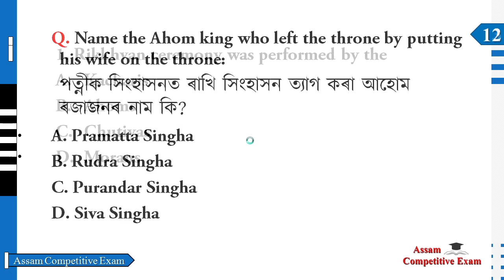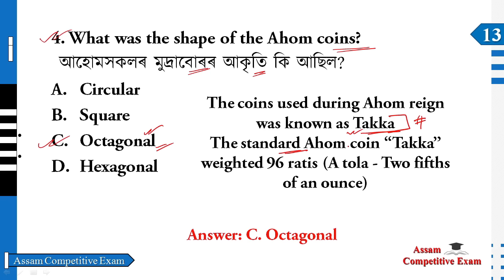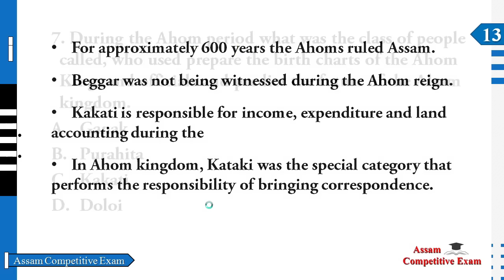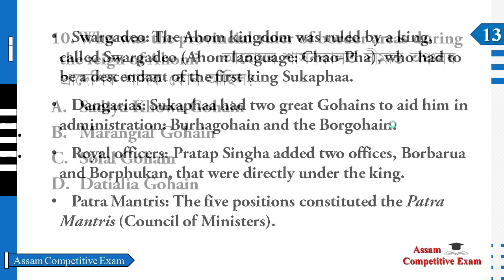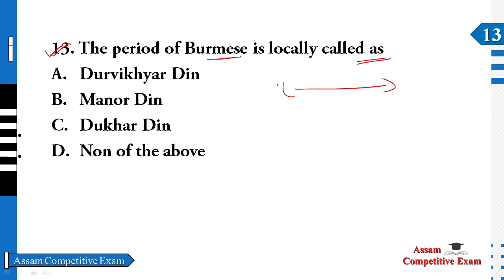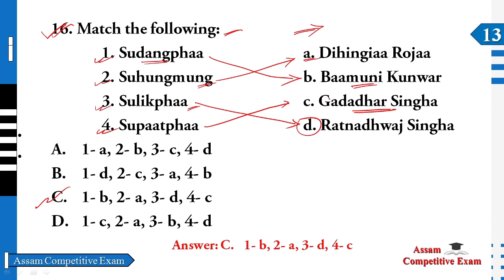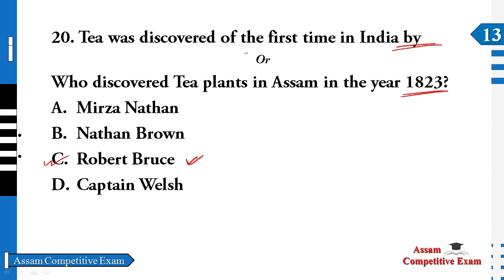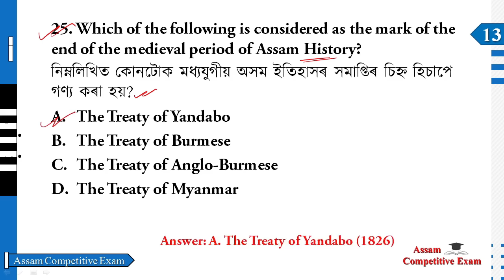Complete Assam History সম্পূৰ্ণ অসমৰ ইতিহাস | Medieval History of Assam | 12th Century CE to 1826-13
Complete Assam History সম্পূৰ্ণ অসমৰ ইতিহাস | Medieval History of Assam | 12th Century CE to 1826 Part 13 for all competitive exam

Playlist: Complete Assam History by Kushal Saikia (অসমৰ ইতিহাস)

In this video, We are discussing complete Assam history for all competitive exam

ASSAM HISTORY ASSAM POLICE S.I. EXAM
ASSAM HISTORY FOR ASSAM POLICE SB/UB
ASSAM HISTORY FOR ASSAM SECRETARIAT
ASSAM HISTORY FOR IRRIGATION
ASSAM HISTORY FOR CDPO
ASSAM HISTORY FOR ASSAM TET

Join us